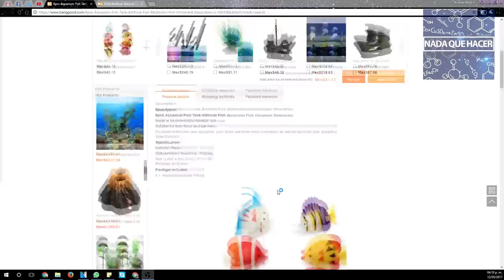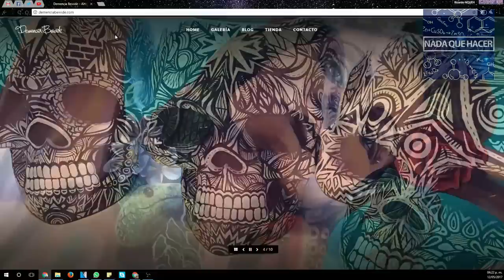Como hacer Pecera con viejo monitor CRT | NQUEH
Esta increíble pecera es ideal para los que gustan de cosas extrañas en su casa, solo necesitas una vieja TV o un monitor de Computadora y con un poco de imaginación podrás convertirlo en una pecera funcional.